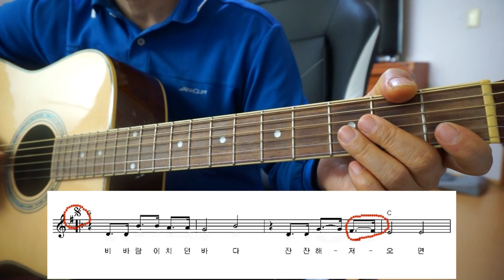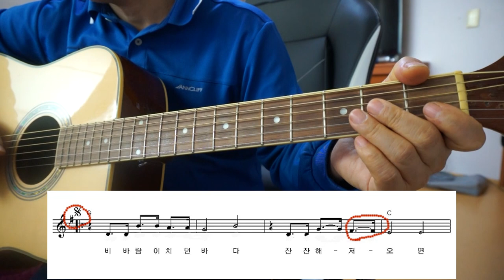연가 기타배우기 , 기타배우기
연가 기타배우기에 관심이 많으시죠?
연가!    기타를 치기 쉽게 코드와 주법을 자세하고 쉽게 올렸습니다.
배워 보아요~